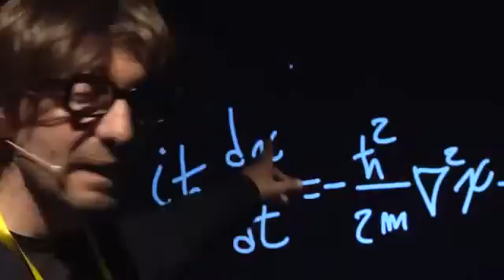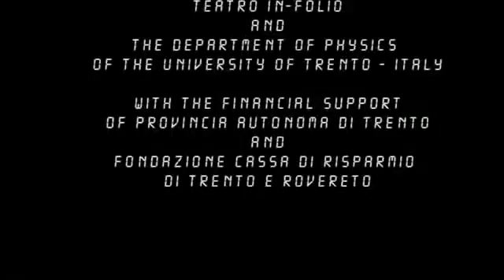The Principle of Uncertainty - art meets science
Written and performed by Dr. Andrea Brunello, PHD in Mathematics and Quantum Physics at
Cornell University and Stony Brooks (and inspired by Richard Feynman) the play begins
like a lecture, but it soon transpires that in the life of the lecturer a great tragedy
occurred. His science tell him of the existence of a Multiverse, but it does not tell him
how to get to the Universe where that death had not occurred.

By rebiswhite

Are you taking a show to this year's Edinburgh fringe festival? Planning on wowing the crowds? Whether you're doing comedy, theatre, cabaret, mime -- or just reading the phonebook backwards on the Royal Mile -- this is your chance to tell festivalgoers and our critics what you're up to. Upload a video trailer and tell us all about it. Break a leg!

Don't forget, we can't publish videos that include unlicensed copyright material.